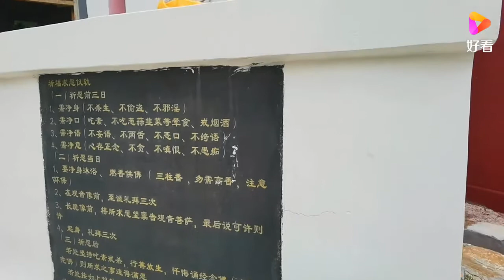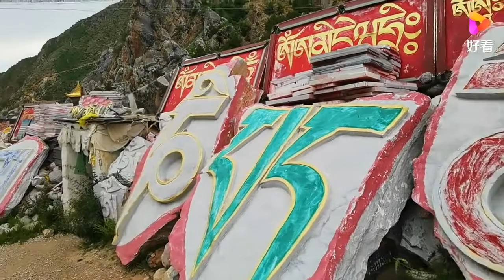全国唯一的文成公主庙，雕塑得却不是文成公主像，带你一起揭秘